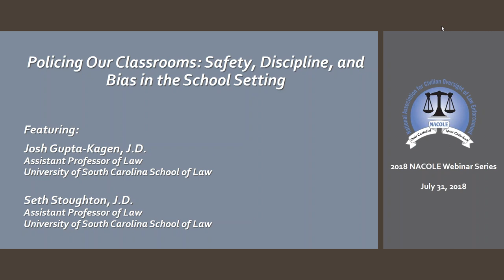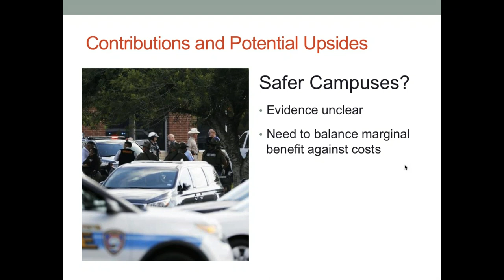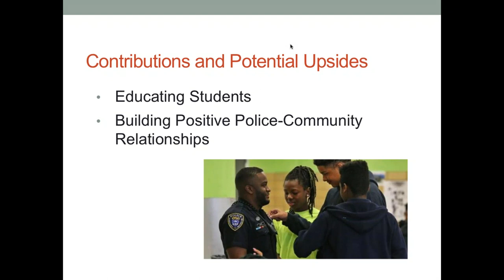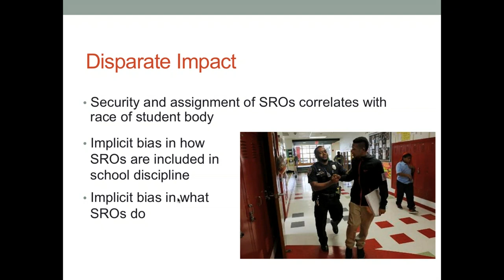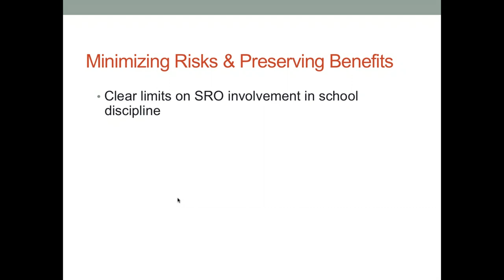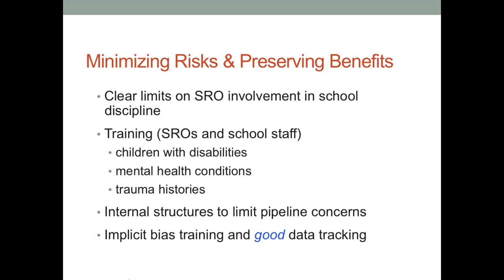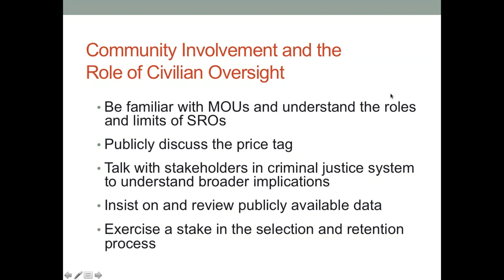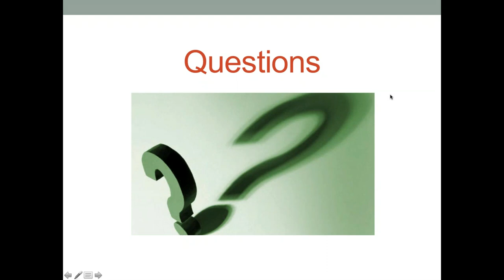2018 NACOLE Webinar Series - Policing Our Classrooms: Safety, Discipline, and Bias in the School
School districts across the country have police officers embedded in schools in an effort to provide security and protect kids from outside threats. Recent tragedies have made these priorities newly urgent – but law enforcement’s presence in the schools has as many critics as advocates. Concerns about the “school to prison pipeline,” and the disparate racial impacts of arrests and prosecutions, have complicated the questions of whether and how the police should be a presence on our campuses.

This webinar will feature two law school professors who have researched and written on these issues. We will discuss the pros and cons of having officers in schools, and then offer some concrete ideas for addressing the risks and downsides.

Apart from their obvious deterrent effect and ability to respond quickly, campus police officers (sometimes referred to as “School Resource Officers” or “Educational Resource Officers”) ideally contribute to the school environment in a number of ways. Proponents point to the value of relationship-building with young people, and the forum for positive interactions that are too infrequent in many communities. Some campus officers relish the chances to educate and mentor in their areas of expertise.

Putting police officers in schools, though, comes with some significant risks and downsides. There can be fine line, for example, between “community policing” and the sort of intelligence-gathering that erodes trust and leads to “mission creep.” School administrators may use the officers as an easy way to address behavior issues that have traditionally been handled as internal disciplinary matters. And SRO programs may compete for scarce funding with other initiatives (such as more school social workers) which could also address behavior issues.

The resultant “criminalizing” of youthful misconduct has several problematic and long-term consequences. Secondary effects include lower graduation rates and future criminality. Another troubling factor is that black students, students with disabilities, and LGBTQ students are statistically more likely than others to have their transgressions be referred to law enforcement and result in criminal charges.

Fortunately, there are potential solutions for these issues, including tailored training for school resource officers on unconscious or implicit bias, force scenarios in schools, and interactions with students with special needs or a history of trauma. As important as training officers is the need to develop clear, consistent understanding among school administrators and law enforcement agencies as to the role of school resource officers through memoranda of understanding, and policies governing when school officials may, may not, and shall report incidents to law enforcement.

This webinar will explore these topics, along with strategies for developing meaningful oversight of school resource officer programs in today’s environment.

Presenters:
Josh Gupta-Kagan, J.D.
Seth Stoughton, J.D.